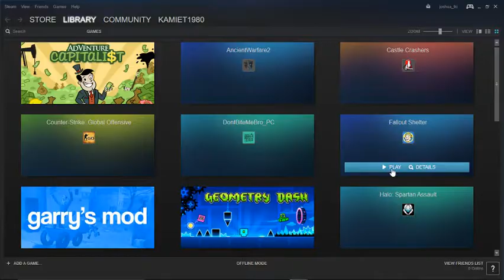fallout shelter big base (raw footage)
random footage i recorded